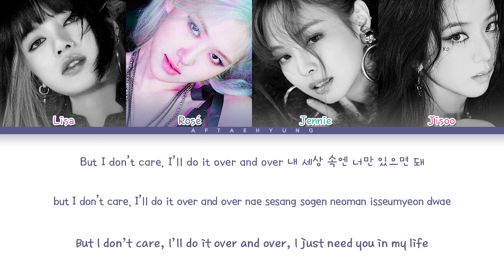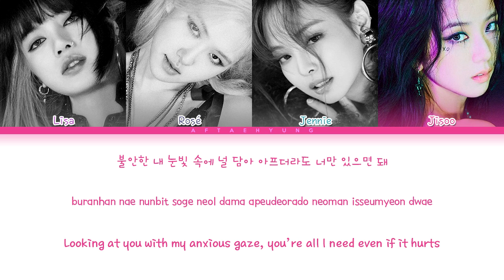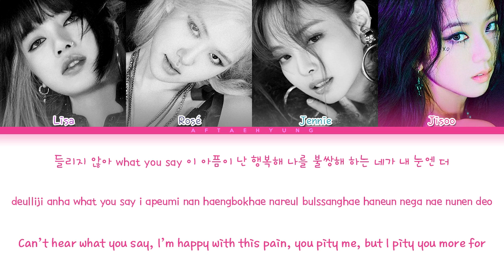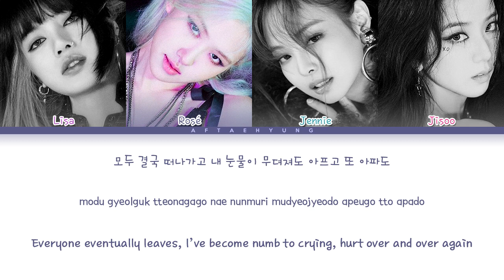BLACKPINK (블랙핑크) - Lovesick Girls (Color Coded Lyrics Han/Rom/Eng)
Track: 05. Lovesick Girls
Artist: BLACKPINK (블랙핑크)
Year: 2020

ㅤㅤ

♡ CREDITS:

Color Code: af taehyung, Lovesick Girls Stage Live
Han: naver
Rom: creamcolorcoded
Eng: BLACKPINK Official YouTube Channel

ㅤㅤ

ㅤㅤ